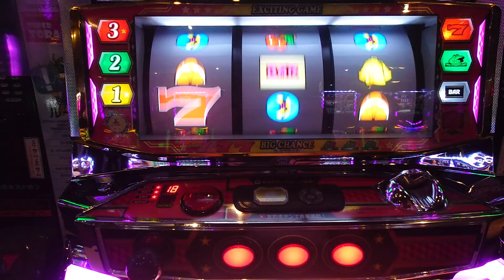ニューパルサー3でカエル直撃#ニューパルサー3#カエル#ヤマサ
ただ、ボーナスを揃えるだけの動画。